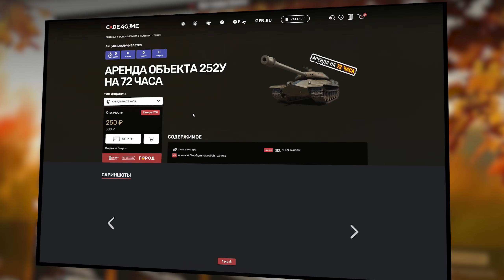"ЧТО Я СДЕЛАЛ, ДУРАК?" / ЛЕВША О ЭВИЛИКЕ (WOLFHEART) И ЕГО ОШИБКЕ / ПЕРВЫЙ ТЕСТ ПОЛЬСКОГО СТ — CS-63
— Здесь танки, золото, Х5 cо скидкой до 99% за бонусы программы "СберСпасибо"